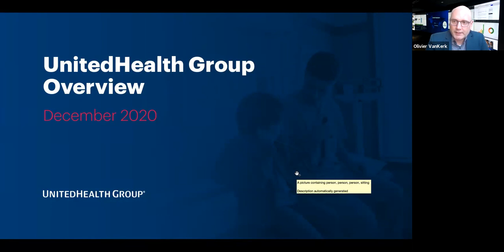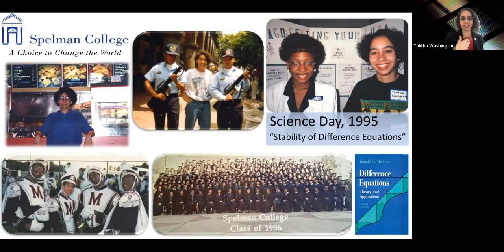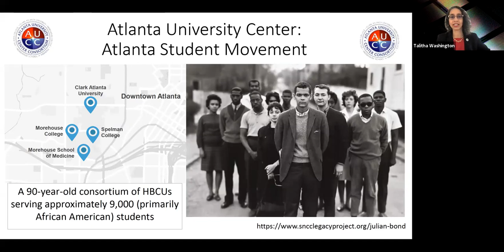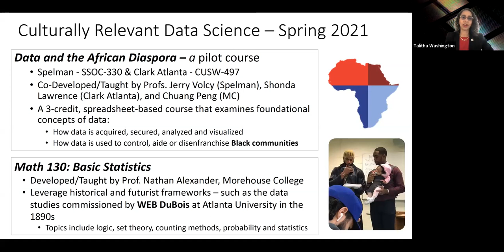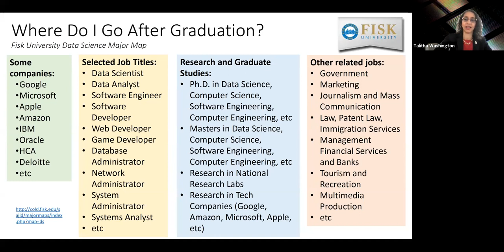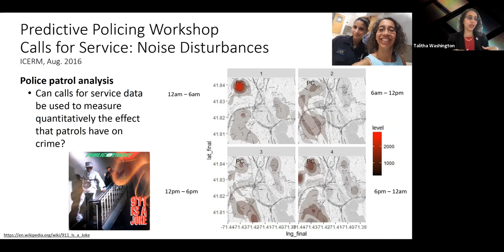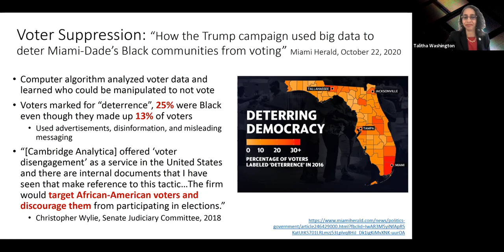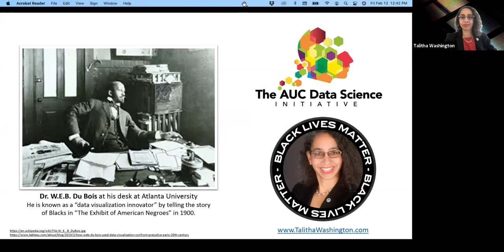"The Black Revolution In Data Science" | DS^3 Seminar Series [2.12]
As the inaugural director of the Atlanta University Center Data Science Initiative, Dr. Talitha Washington, is leading efforts to advance data science research and teaching across a consortium of four Historically Black Colleges and Universities (HBCUs): Clark Atlanta University, Morehouse College, Morehouse School of Medicine, and Spelman College.

The initiative seeks to advance the creation of data-driven solutions to current and emerging societal problems, especially as it pertains to Black America.